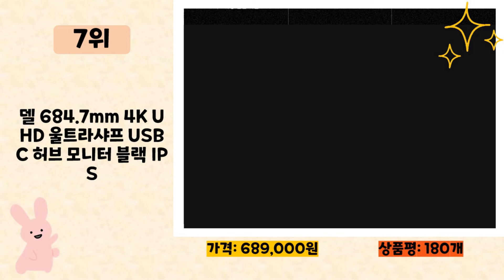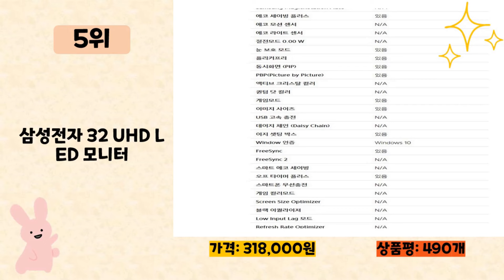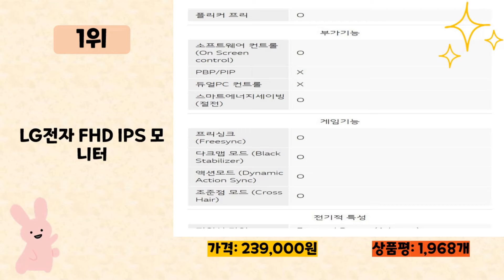UHD모니터 사기 전에 이 영상 먼저 보세요! 2024년 인기 많은 UHD모니터 추천 TOP10 / 구매후기, 판매량, 가격이 모두 반영된 최신 순위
2024년 판매량이 높은 UHD모니터 추천 TOP10을 소개합니다.

♥10위   LG전자 86.4cm WQHD 울트라 와이드 커브드 모니터 방문설치  [  439,000원  ]

♥9위   모지 디엘티 4K UHD 고화질 모니터 TV  [  149,000원  ]

♥8위   픽셀아트 PIXELART PAQ2710W 화이트 100Hz QHD IPS 27형 모니터 무결점  [  152,220원  ]

♥7위   델 684.7mm 4K UHD 울트라샤프 USB C 허브 모니터 블랙 IPS  [  689,000원  ]

♥6위   KOORUI 68.58cm VA QHD HDR리얼144Hz/MPRT1ms 게이밍 모니터 27E1QA 블랙  [  174,900원  ]

♥5위   삼성전자 32 UHD LED 모니터  [  318,000원  ]

♥4위   주연테크 4K UHD 모니터  [  319,000원  ]

♥3위   LG 울트라HD 모니터 UHD 27UP850N  [  489,000원  ]

♥1위   LG전자 FHD IPS 모니터  [  239,000원  ]